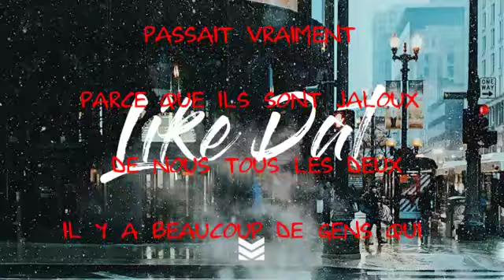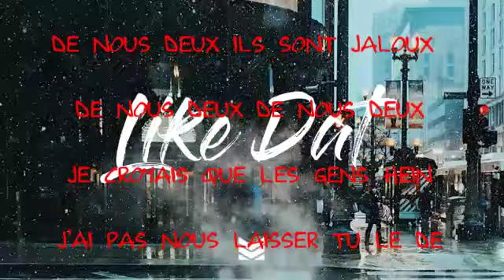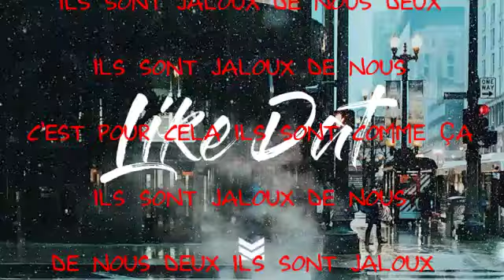ANNICHE TU VEUX BRISÉ LA CŒUR DE MA VIE PAROLE